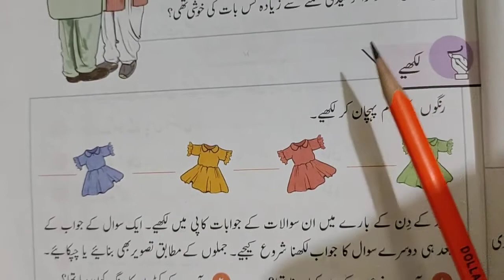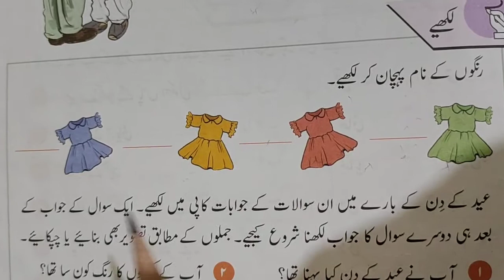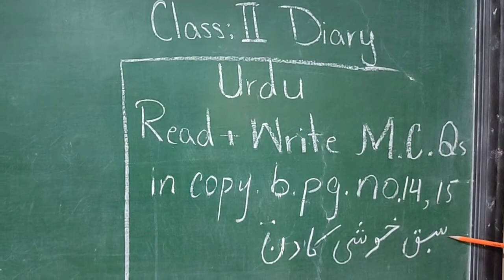4th Aug 2021 Class 2 Urdu L3